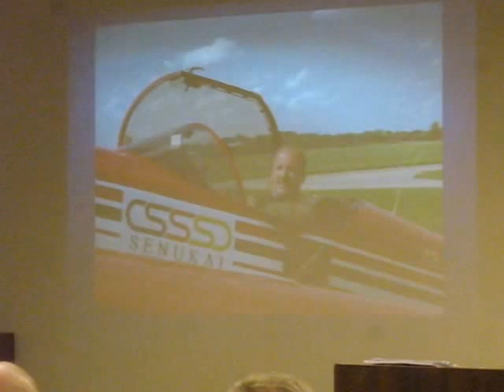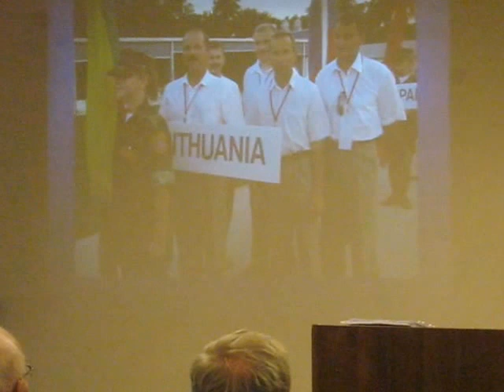Dariaus ir Girėno šviesos palytėtas - A. Marčiukaitis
Pagaliau teisingumas įvykdytas. Šiandien, 2013 spalio 25 d., Lietuvos aviacijos muziejuje, Lietuvos oro linijų 75-mečio minėjimo renginyje, LR Susisiekimo ministro Rimanto Sinkevičaus pavedimu, S. Dariaus ir S. Girėno aerodromo direktorius Eugenijus Raubickas prie nusipelniusio lakūno Antano Marčiukaičio krūtinės prisega garbingą DARIAUS ir GIRĖNO medalį.